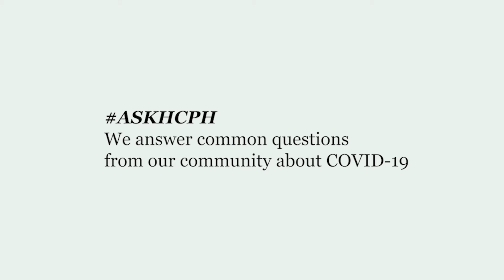AskHCPH_Is COVID-19 spreading in schools because of participation in team sports